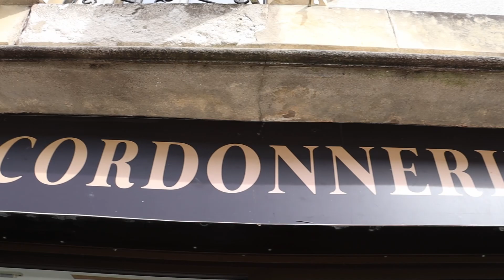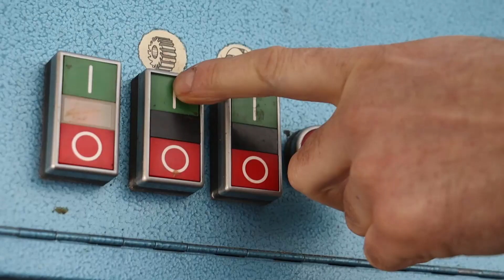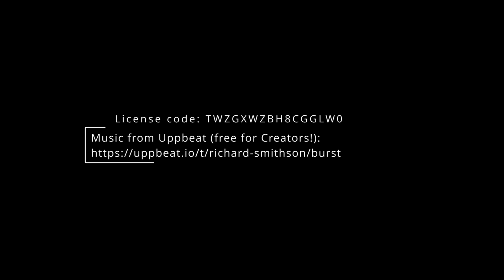LE CONTRE PIED Cordonneire Eymet